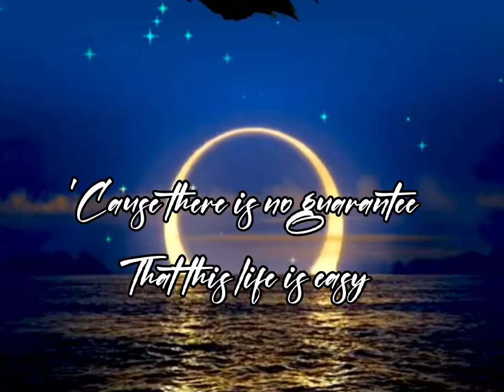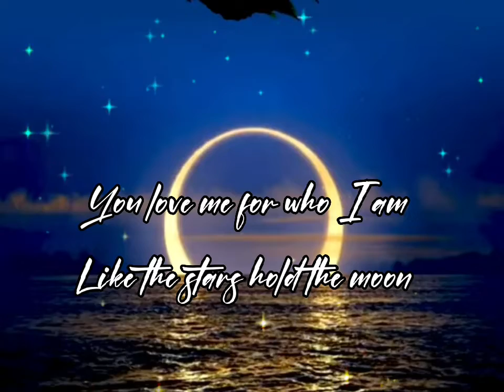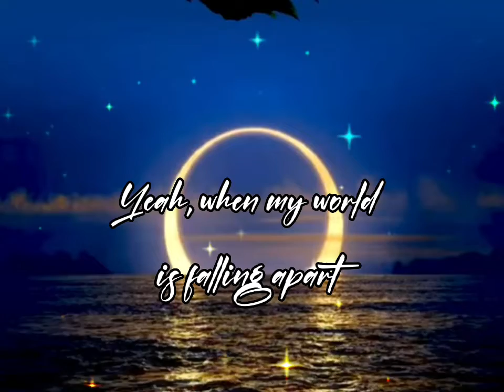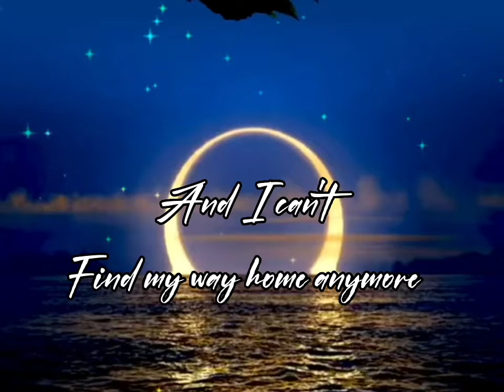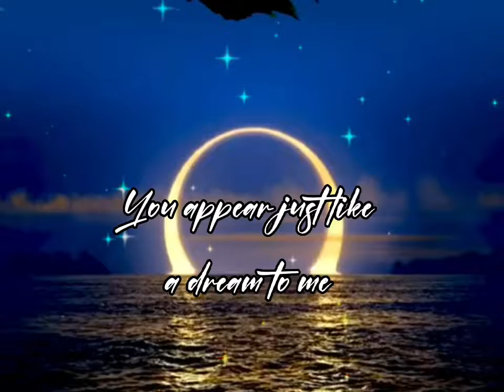When I Look At You 💖 Miley Cyrus